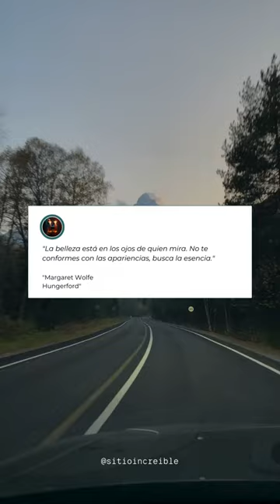desarrollopersonal travel motivacion viral shorts